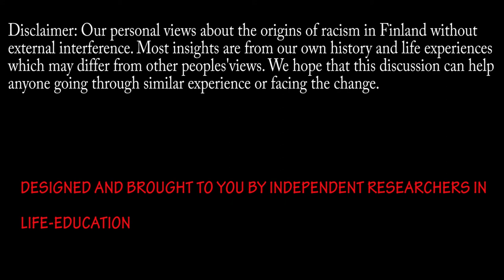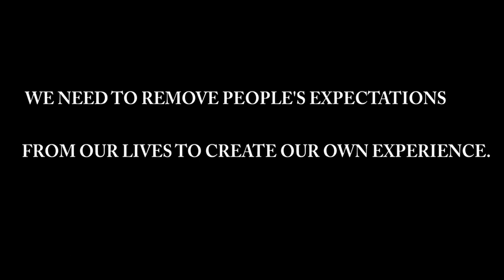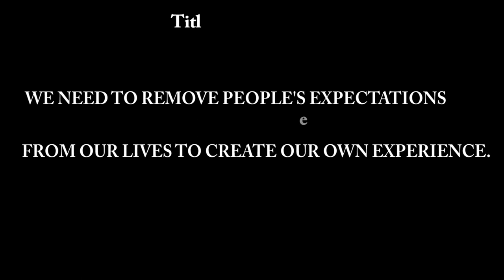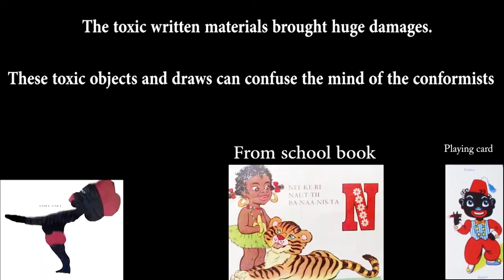SOME INSIGHTS ABOUT ORIGINS OF RACISM IN FINLAND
Together we can make a difference if we stop mistreating each other because of the colour of the skin, gender, age and identity which are biological organs.